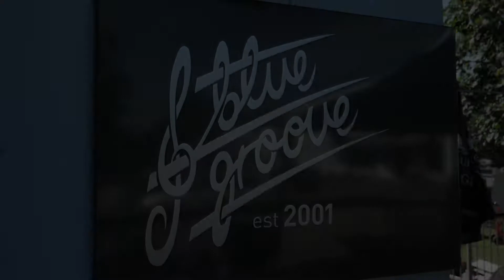Blue Groove | Promotional Video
One of the best places to go in Croyde! Head down to the Blue Groove for great food and drink accompanied by amazing hospitality from the staff!

Was amazing working with this company.